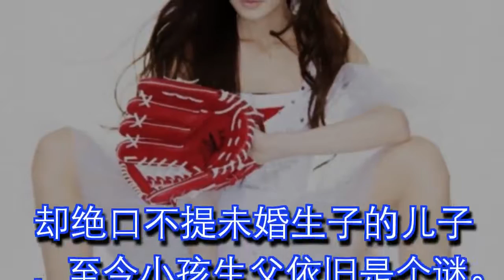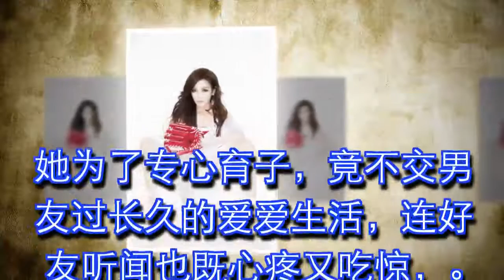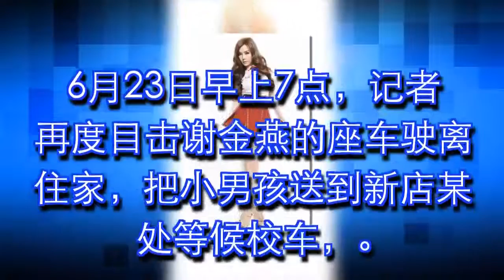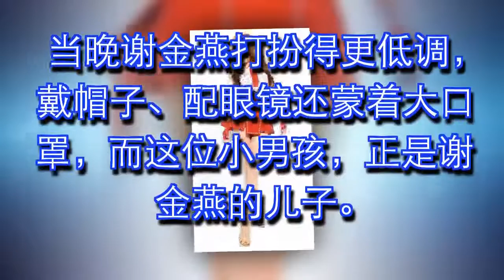谢金燕“儿子”的爸爸，藏了12年后竟然因为“这封简讯”曝了光！震撼演艺圈！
谢金燕2009年爆出未婚生子，震撼演艺圈。

谢金燕和生父猪哥亮恩怨情仇多年，她揭开猪哥亮家暴、外遇等家丑，

却绝口不提未婚生子的儿子，至今小孩生父依旧是个谜。

《苹果日报》报导，2009年7月，谢金燕透过简讯发表声明，勇敢承认藏子12年，

她为了专心育子，竟不交男友过长久的爱爱生活，连好友听闻也既心疼又吃惊，

《自由时报》则在同年多次拍到谢金燕和儿子外出用餐画面。

2009年8月，《自由时报》拍到谢青燕（右）疑似带着谢金燕儿子外出用餐。

2009年初，《自由时报》接获爆料，指2002年前曾目击谢金燕携年约5岁的小男孩赴美旅游，

因坊间不曾听闻谢金燕结婚生子，本报遂循线展开查访，

先于6月4日傍晚目击谢金燕驱车载一家大小，共赴台北市公馆吃麻辣火锅，

传闻中常跟在她身边的小男孩也首度曝光，而谢金燕虽与小男孩关系亲昵，却始终与小男孩保持距离。

6月23日早上7点，记者再度目击谢金燕的座车驶离住家，把小男孩送到新店某处等候校车，

等亲眼看着小男孩搭上校车后，她才回家休息；